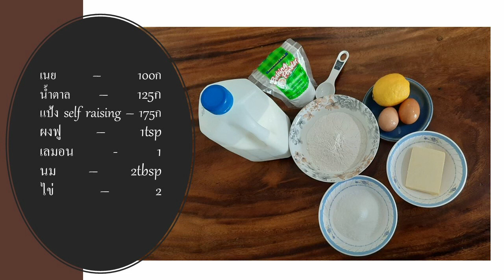เค้กเลม่อน Lemon Drizzle Cake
เค้กมะนาวง่าย ๆ ที่ใช้เวลาเตรียมประมาณ 10 นาที อร่อยจริงๆ
Super easy lemon cake, needs only 10 minutes prep time.
เนย/ butter – 100ก
น้ำตาล / sugar – 125ก
แป้ง self raising flour – 175ก
ผงฟู / baking powder – 1tsp
เลมอน / lemon - 1
นม / milk – 2tbsp
ไข่ / eggs – 2

อบที่ 180C 35-40 นาที
Bake at 180C 35-40 minutes.

00:00 Start
00:49 Ingredients
02:15 bake
02:48 Sauce